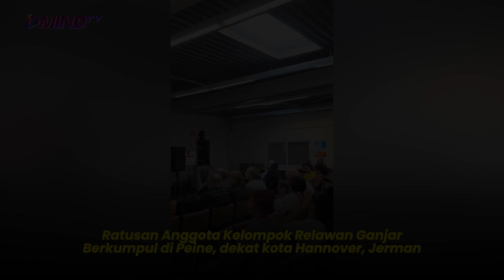DARI JERMAN UNTUK GANJAR MAHFUD